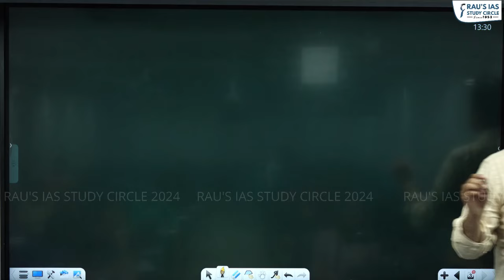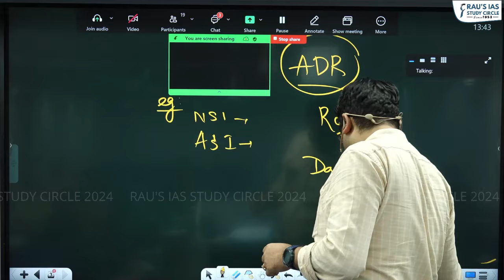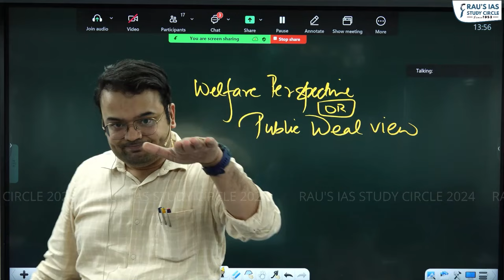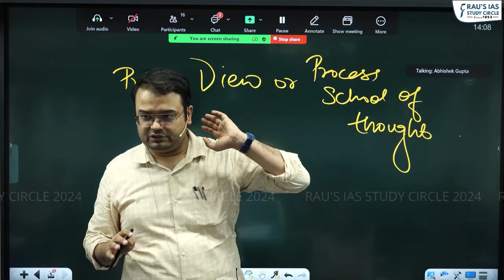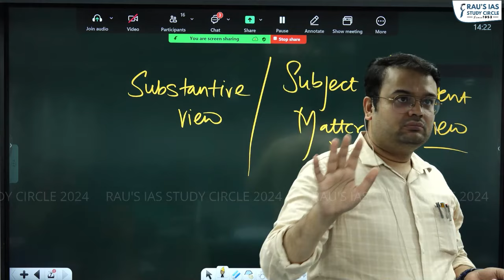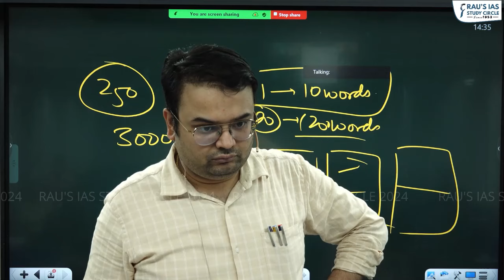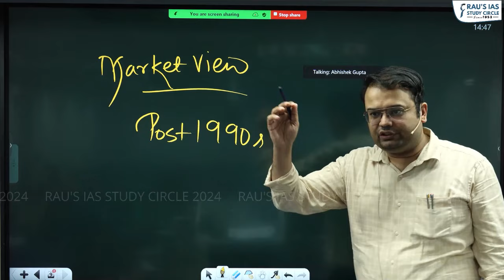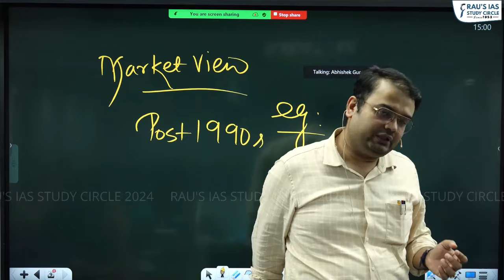Public Administration Optional | Lecture #2 | By Anubhav Sharma | UPSC CSE 2025 | Rau's IAS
Explore Public Administration Optional for UPSC CSE 2025 with Anubhav sir in Lecture #2. Join Rau's IAS for comprehensive insights and strategies tailored for the UPSC Civil Services Examination 2025.
🎯 Public Administration Batches
🎯Connect with Rau’s IAS Study Circle